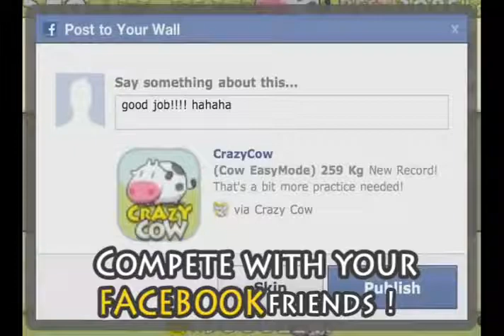Crazy Cow - Trailer - iOS